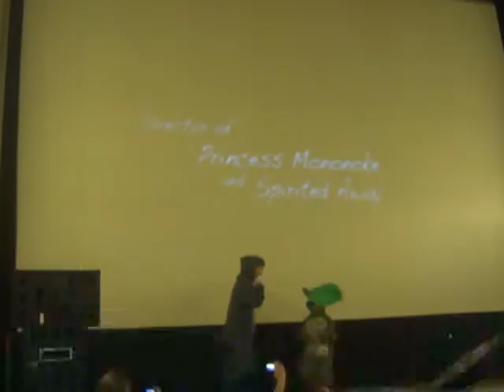Cosplay mi vecino Totoro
UNIFANS 5: 2do Aniversario
23/03/2014